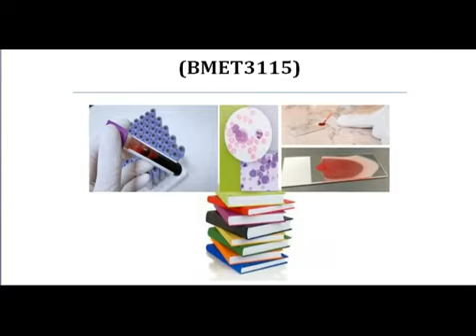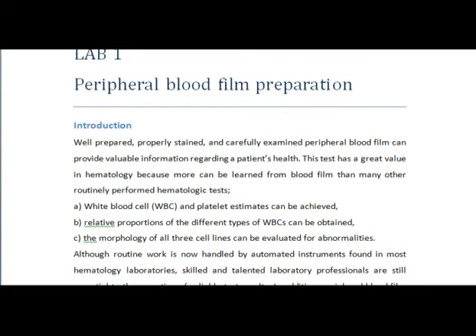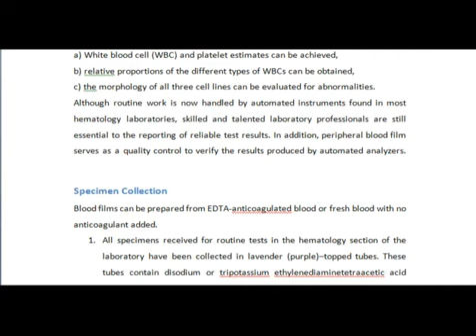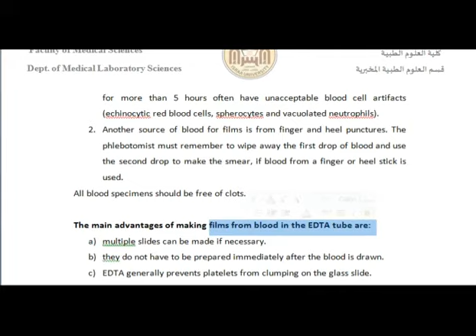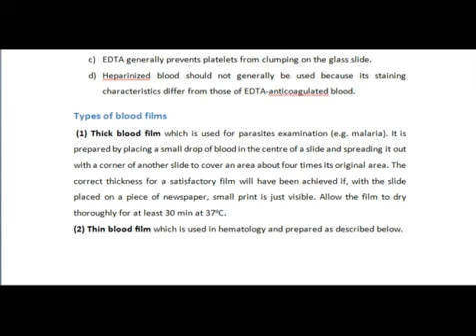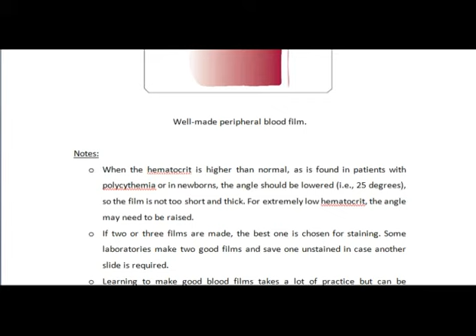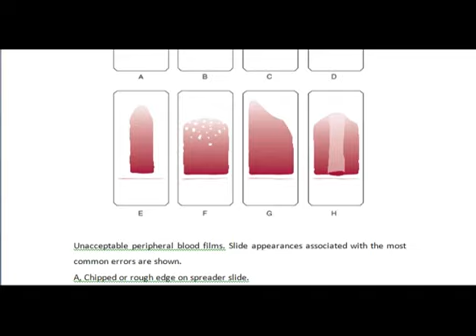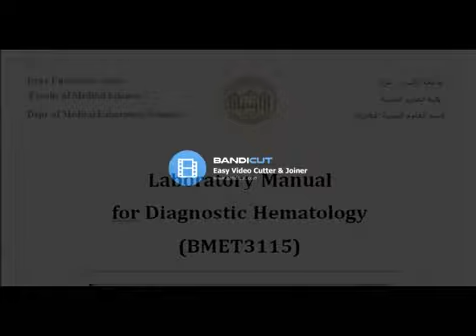Lab 1 Peripheral blood film preparation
علم الدم التشخيصي عملي
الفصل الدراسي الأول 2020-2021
د.رغدة الأخرس
كلية العلوم الطبية